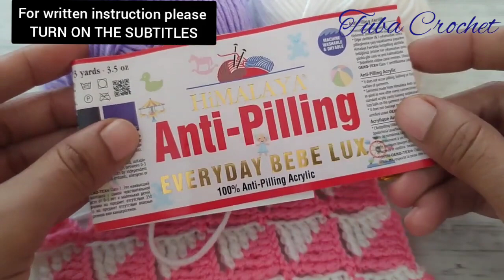💯👌Fast & Easy Crochet Baby Blanket for Beginners or Pros - Moss Stitch Baby Blanket Crochet Tutorial